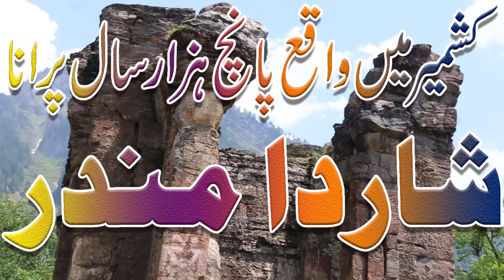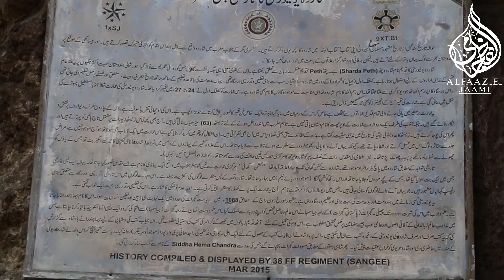Sharda Peeth temple Kashmir | 5000 years old University & Mandir | Neelum Valley Kasmir hidden place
5000 years old Sharda peeth Mandir & Sharda University located in Neelum Valley Kashmeer Pakistan
It's a Wondorfull Place for Visit
شاردا مندر و یونیورسٹی کی تاریخ پانچ ہزار سال پرانی ہے، ابو ریحان البیرونی نے اس مندر و یونیورسٹی کا تذکرہ اپنی شہرہ آفاق کتاب کتاب الہند میں بھی کیا ہے
یہ بہت دلچسپ اور خوبصورت مقام ہونے کے ساتھ ساتھ ہندو مذہب کے لئے انتہائی مقدس مقام بھی ہے
ہندوستان کی کشمیر میں دلچسپی کی ایک اہم وجہ شاردا مندر بھی ہے جسے ہندو مذہب میں انتہائی تقدس حامل ہے